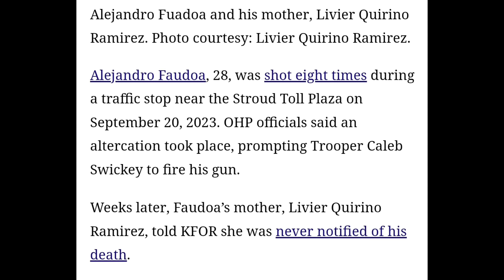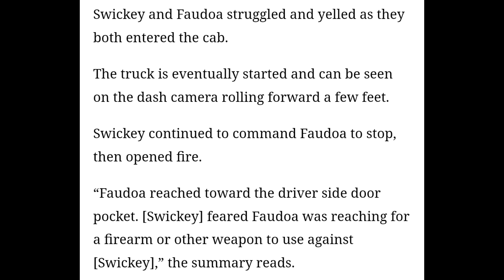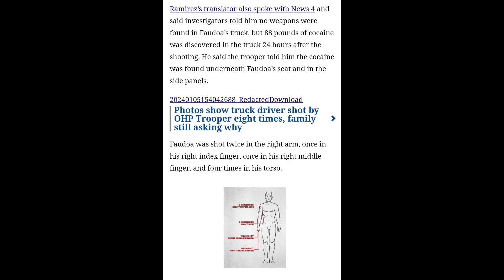Oklahoma Highway Patrol Finally Releases Dashcam Video Of Officer Putting Trucker Out Of Service